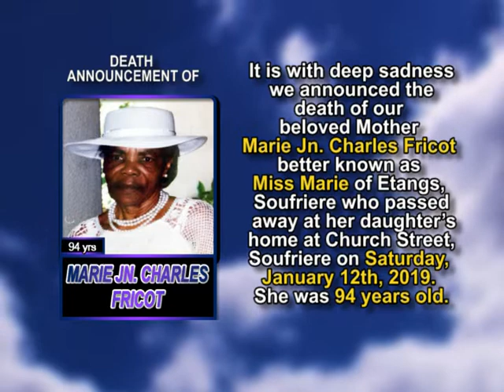Marie Jn Charles Fricot short 1